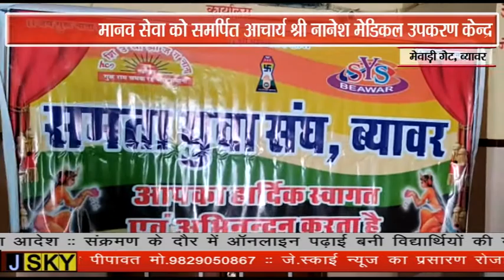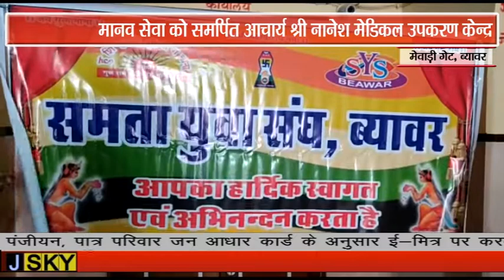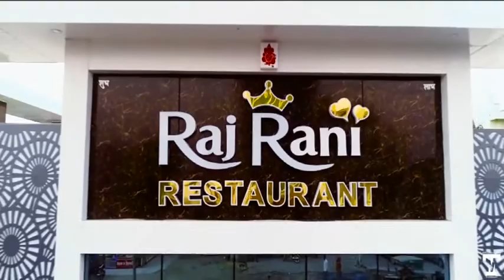मानव सेवा को समर्पित आचार्य श्री नानेश मेडिकल उपकरण केन्द्र